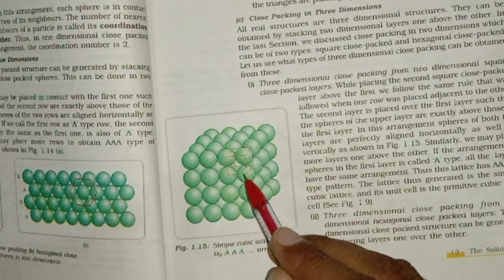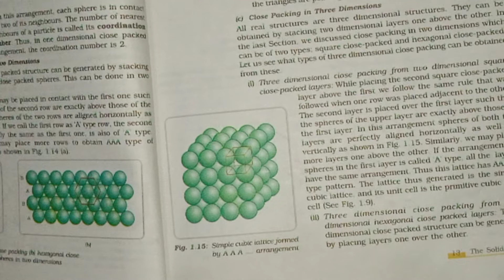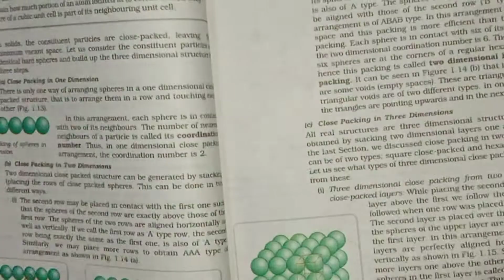Close Packing in Solids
Class-XII
Solid State
Hello dear Students: In this video you will study about the close packing in solids.